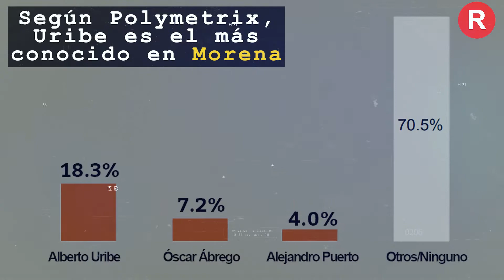¿Quién encabezará a Morena en Zapopan?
¿Quién encabezará a Morena en Zapopan?  Según la encuesta de Polymetrix será Alberto Uribe... 🔥